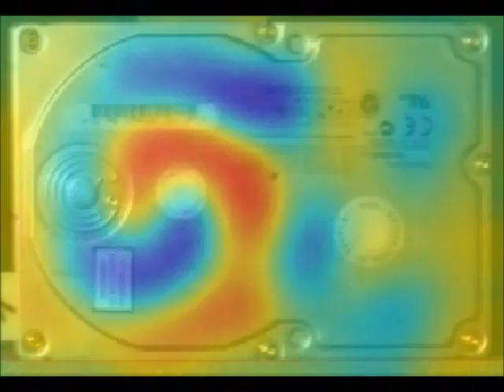Sorama HDD vortex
A Sound Pressure movie of a hard disk drive around 2kHz. Observe high (red) and low (blue) pressure waves rotate over the cover showing a vortex.